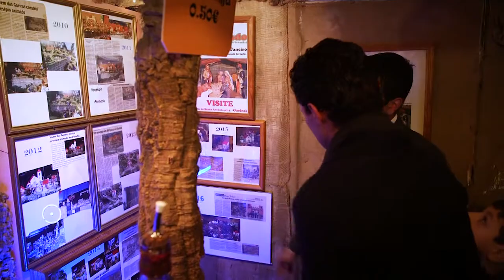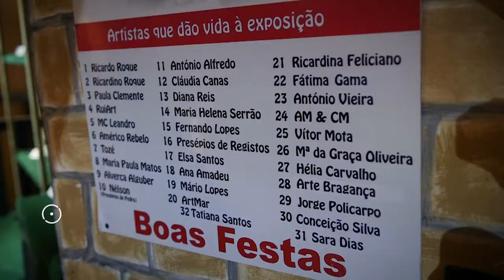Presépio Animado de Gaeiras 2017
Inauguração do 8.º Presépio Animado de Gaeiras, de Ricardo Roque.
8 de dezembro, Óbidos vila Natal 2017.